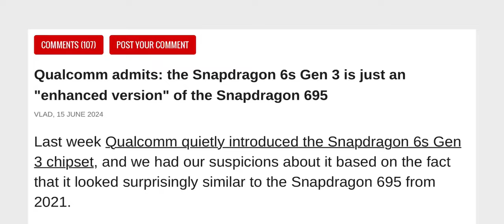Qualcomm admits: the Snapdragon 6s Gen 3 is just an "enhanced version" of the Snapdragon 695